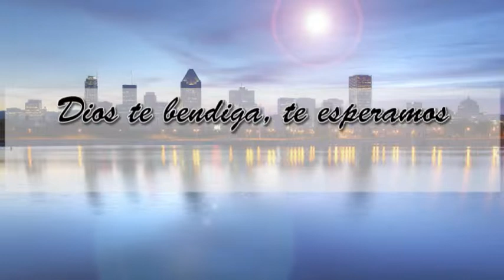Tema: El ministerio - Predica Pastor Armindo Flores